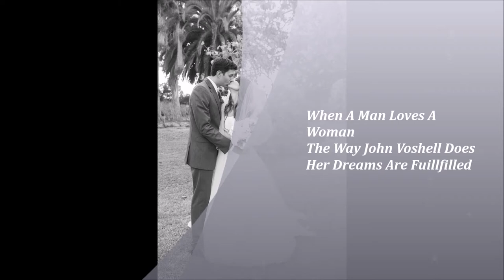Voshell Wedding 09 05 2015, When A Man Loves A Woman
When A Man Loves A Woman, sung by Percy Sledge